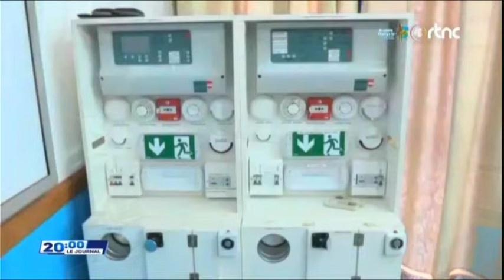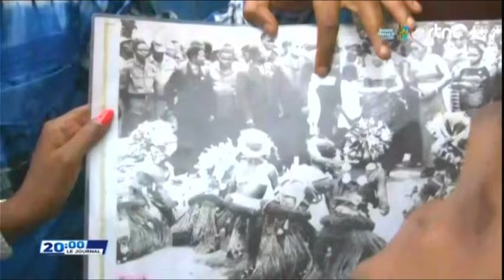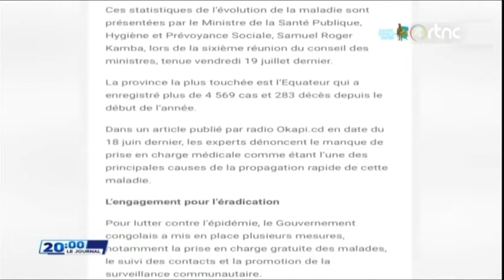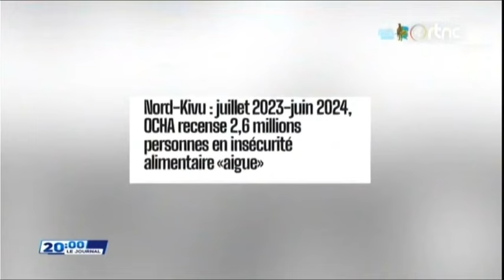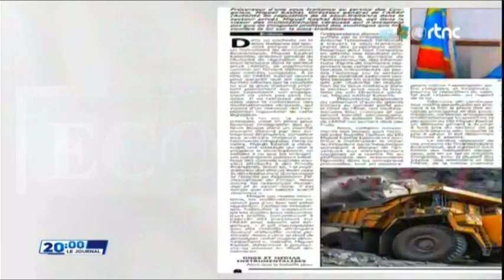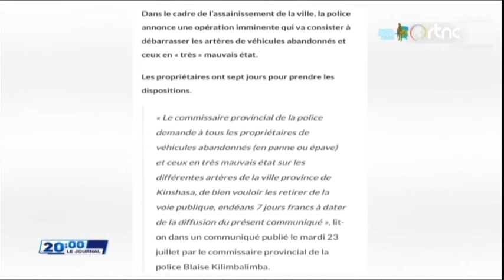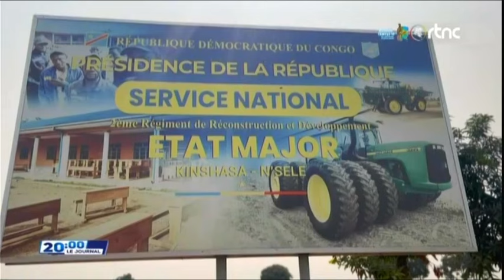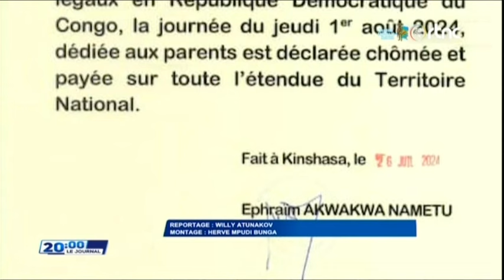🔴SUIVEZ : LE GRAND JOURNAL DE CE DIMANCHE 28.7.2024 EDITION 20H00